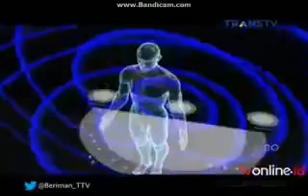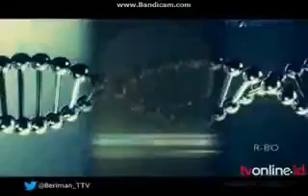berita Islam masa kini ( rahasia ilmiah di balik sholat berjamaah ) trans TV